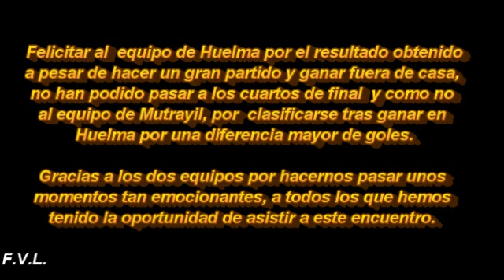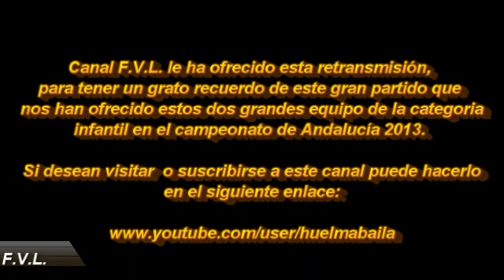Futbol Sala Mutrayil - Huelma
Partido de Futbol Sala en los octavos de final del campeonato de Andalucía categoría infantil entre los equipos de Mutrayil - Huelma con el resultado de 3 a 4 el día 6 de Abril del 2013.